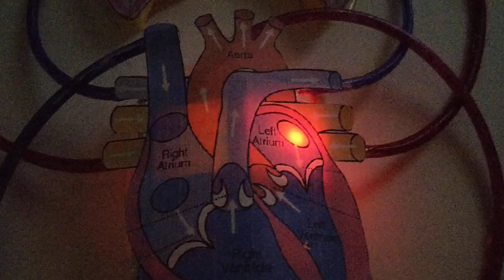Circulator system of human body - school project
Best school Projects, bio projects